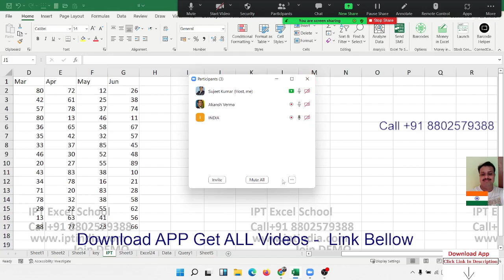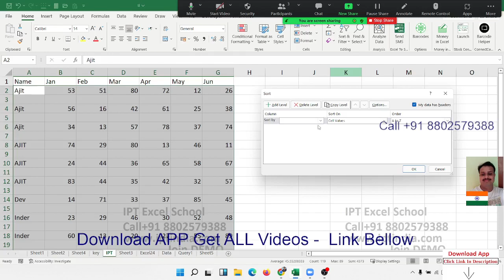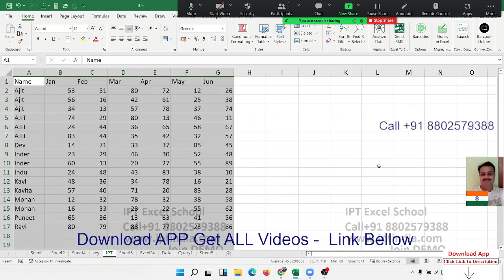Excel Sorting in hindi